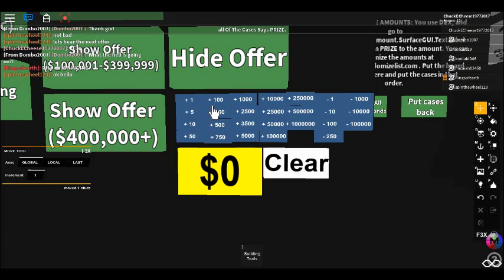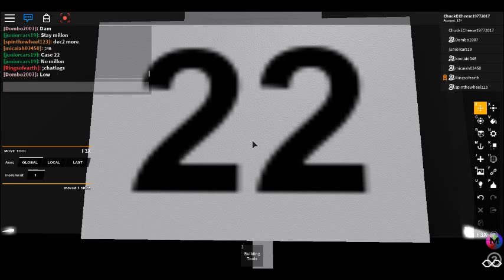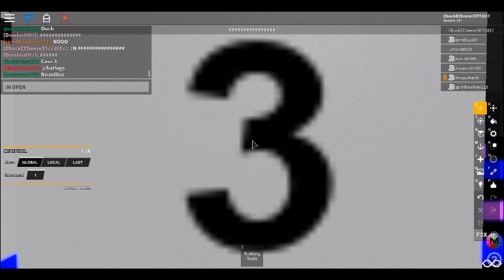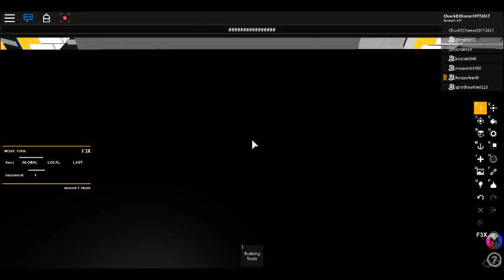Roblox PRIZE OR NO PRIZE (Part 4)